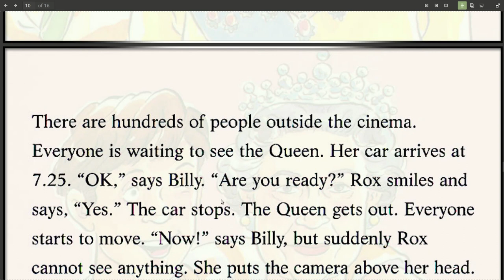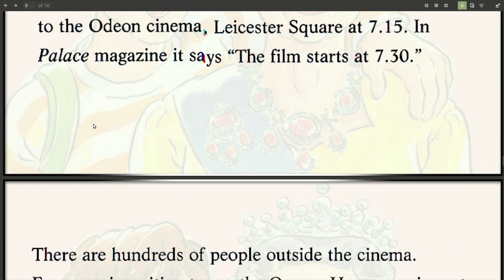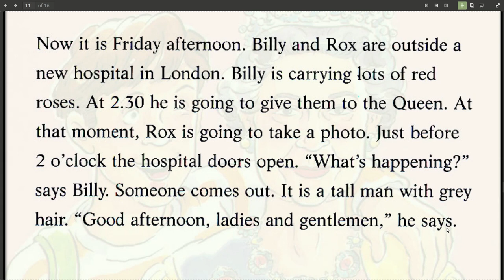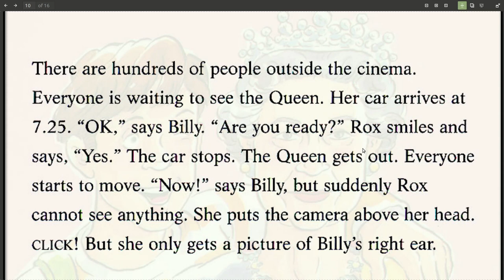5. INGLIZ TILINI Hikoya Orqali tez va oson o'rganing: to'g'ri talaffuz qilish yangi so'z va iboralar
Hi Everybody, Mana yana inglizcha hikoya tarjima qilib ingliz tilini o'rganishda davom etamiz. Ushbu inglizcha video darslik orqali doimgidek inglizcha so'zlarni to'g'ri va chiroyli talaffuz qilishni yangi ingliz tilida eng kop ishlatiladigan so'z va iboralarni, va shuningdek ingliz tili gramatik qoidalarini ham o'rganishingiz mumkin. Umida qilaman Ushbu qisqa inglizcha hikoya tarjimasi sizlarga maqiul keladi va foydali bo'ladi.

EnglishClub_uz dan uzoqlashmang

ingliz tili gramatikasi инглича граматика кандай кили инглиз тилини тез урганиш